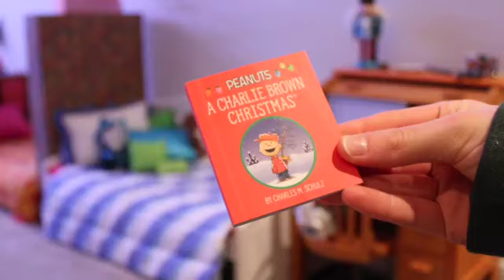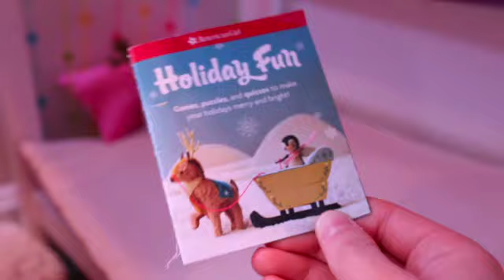Decorating the Dollhouse for Christmas!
This video was filmed a while ago but it took me some time to edit it! I hope you liked how I decorated this house! :)